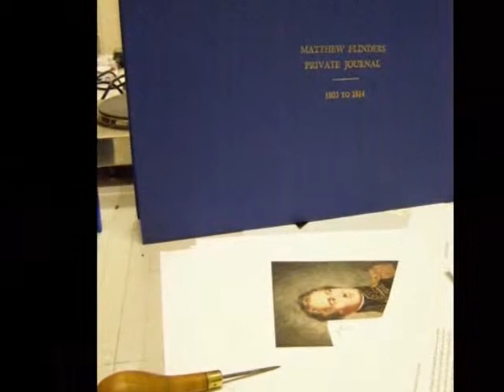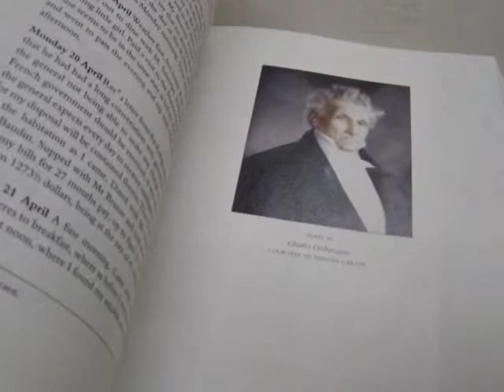Matthew Flinders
Friends of the Library of South Australia sometimes produce a binders edition of one of their publications. Matthew Flinders - Private Journal is such an edition.